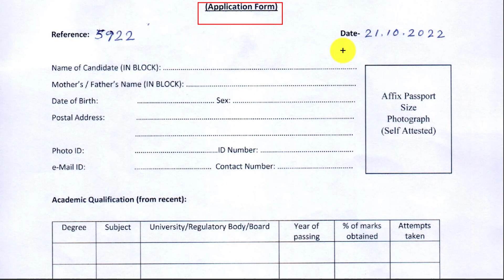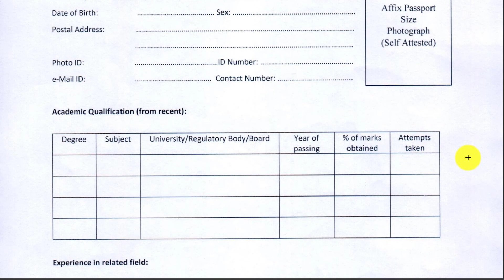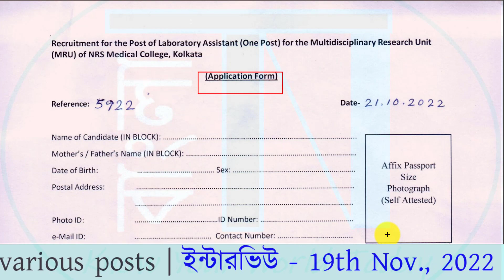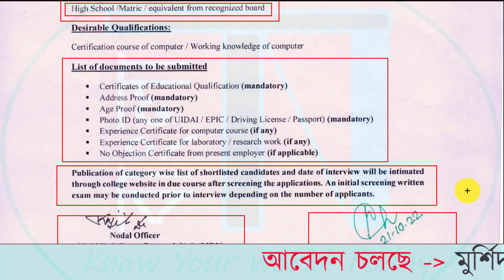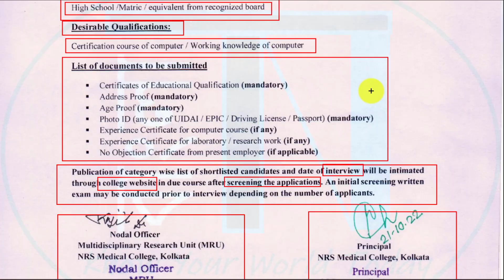📢Hospital Jobs 2022 : Kolkata - NRS Hospital | Latest Health Recruitment | Apply ONLINE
This video is about latest health recruitment notification. Place of posting for this hospital jobs 2022 is NRS Hospital Kolkata. Please Check all details before apply for this government job through ONLINE mode.